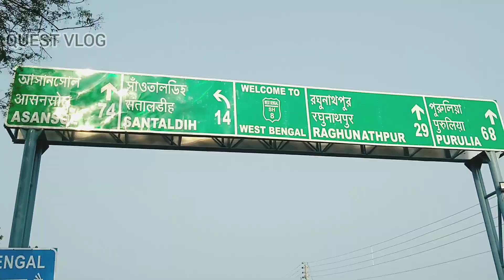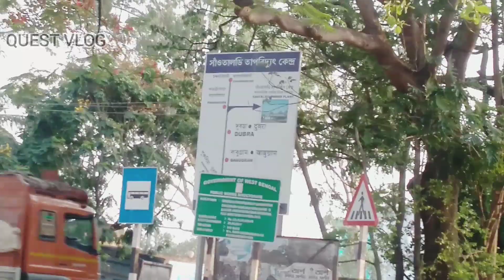Bokaro to Asansol by road....... during lockdown...... Via Raghunathpur